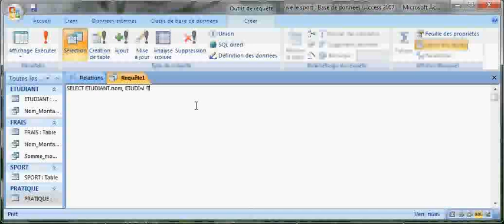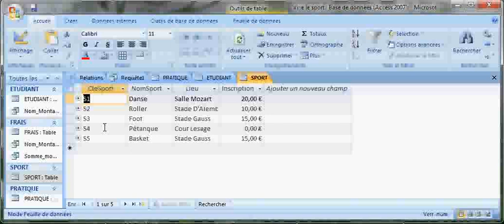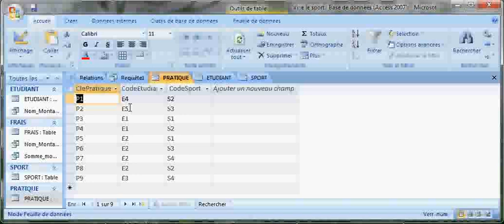14 Deux jointures